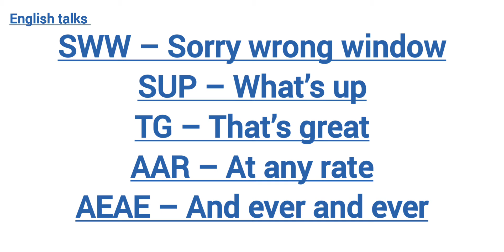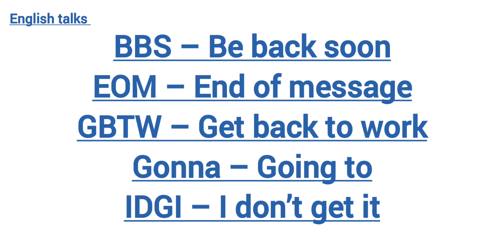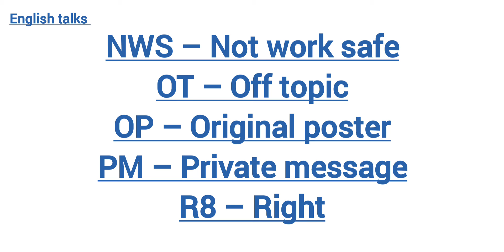Short Forms of Words Used in Whatsapp